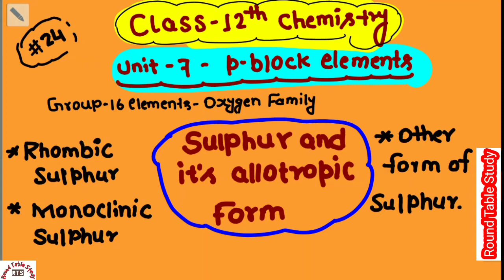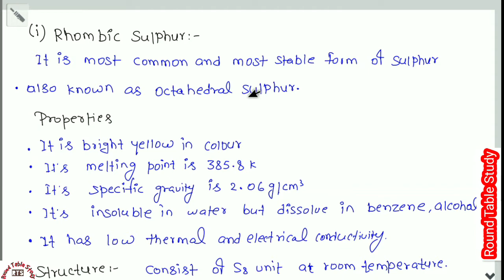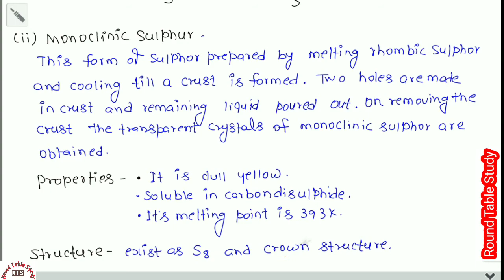Class 12 Chemistry chapter 7 : p- block elements ( Sulphur and it's allotrop ) complete notes pt24